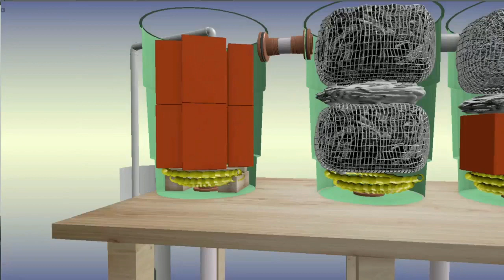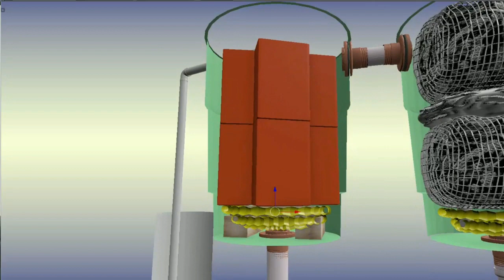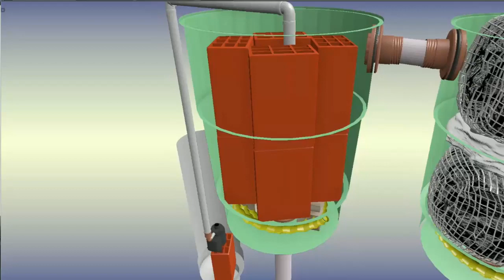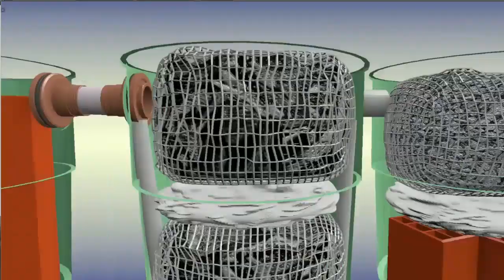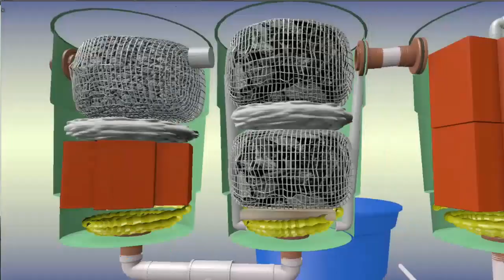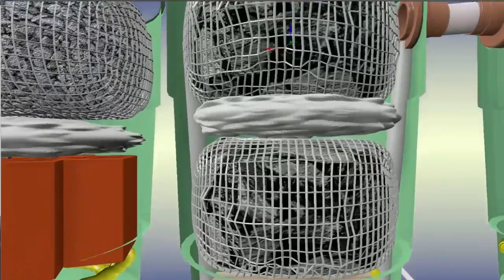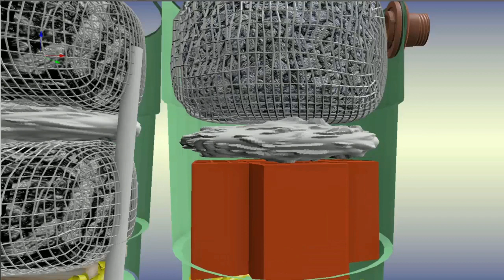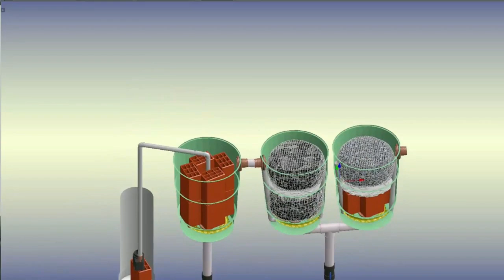ELEMENTOS INTERNO DO FILTRO E DECANTADOR TEM SUA IMPORTÂNCIA. VEJA PARA QUE SERVEM E MONTAGEM 3D.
ADQUIRA SEU CURSO DE CRIAÇÃO DE PEIXES EM CAIXA D`ÁGUA. LINK DO VÍDEO DE APRESENTAÇÃO DO CURSO. ABAIXO DO VÍDEO MAIS INFORMAÇÕES ESSENCIAIS.
APÓS FAZER O PAGAMENTO VOCÊ RECEBERÁ UM LINK VIA EMAIL, AO CLICAR TERÁ ACESSO A 15 MÓDULOS SOBRE CRIAÇÃO DE PEIXES EM CAIXA D`ÁGUA. TODO O CONTEÚDO É ONLINE. A CADA DOIS DIAS SÃO LIBERADO UM MÓDULO COM VÁRIAS INFORMAÇÕES ESPECIFICA DO ASSUNTO TRATADO. MAIS INFORMAÇÕES: WHATSAAP 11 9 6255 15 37.(Walter)